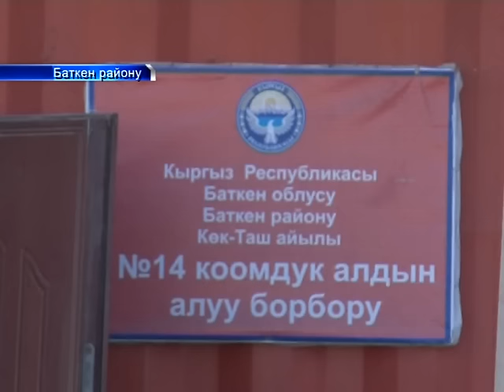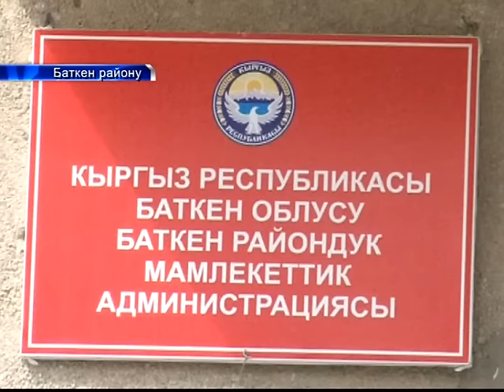Көк-Таш чек ара жаңжалы